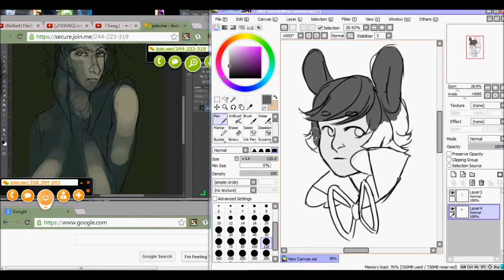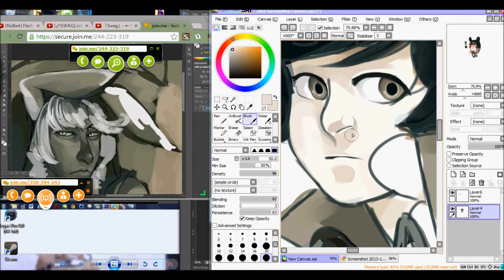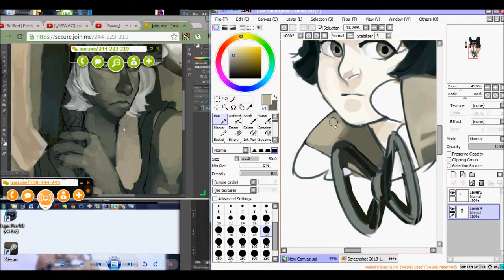Dual Speedpaint - Momma and Baby Edition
2 Speed Paints for the price of one!! Since I'm learning how to paint, my perfect baby Kat  agreed to do this fun 1 hour challenge with me!  I'm still getting the hang of it so hopefully the next few will only get better BUT LOOK HOW PRO SHE IS SRSLY.